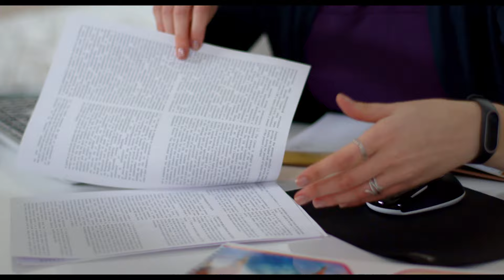Study in Russia. Best Russian Universities: admission procedure. Admission is open! RACUS